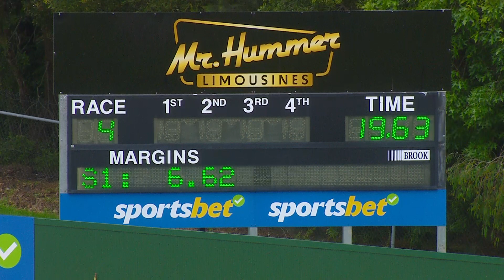HVL SUN 27 OCT 24 R4